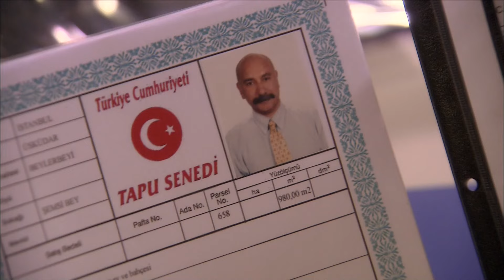198 الأوراق المتساقطة - Yaprak Dökümü